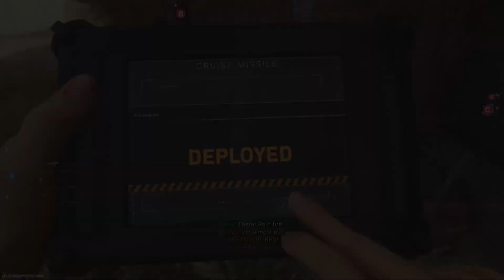MW- Kilo Cerulean 100rnd Drum, Monolithic 😎